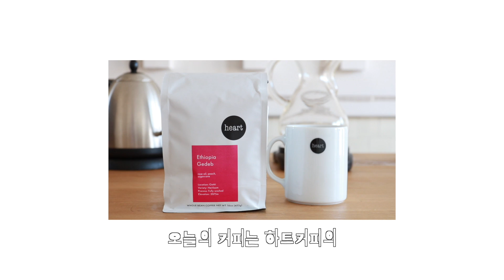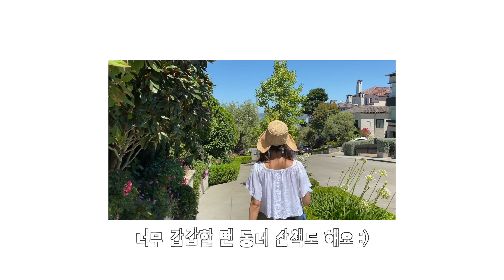☕인디 음악과 함께 샌프란시스코 일상 구경 하면서 케멕스로 핸드드립 커피 같이 내려요!✌🏼 / Let's make some coffee together using Chemex!☕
케멕스로 같이 커피를 내리면서 제가 좋아하는 인디 음악과 5월의 샌프란시스코 일상을 공유하고 싶은 마음에 만들었습니다!😃

I wanted to make some coffee together using Chemex while listening to an indie tune and sharing what we've been doing in the last month in San Francisco!😃

☕ Ethiopia Gedeb Gotiti by Heart Coffee Roasters
💿 Talking to the Walls by Chloe Bodur, Ebi Soda, and Ash Walker